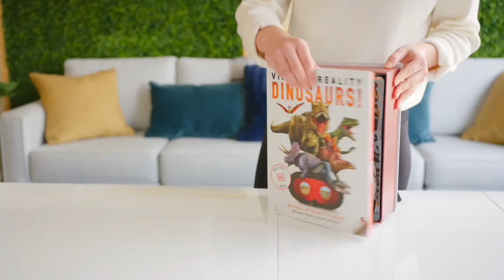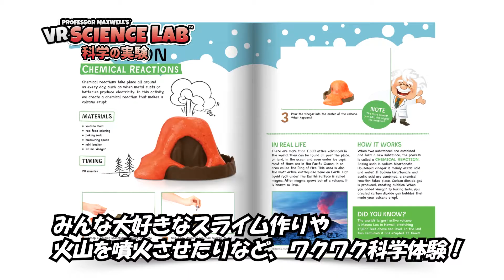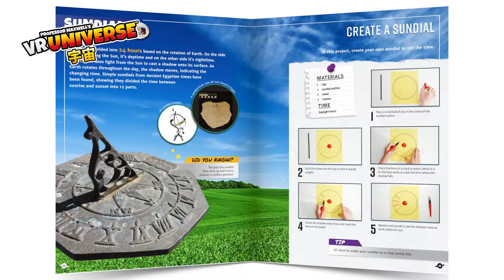Abacusアバカス VR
最新のSTEAM玩具が日本初上陸！新しい時代を担う日本の子ども達のために。最新のVR＆AR技術と五感学習がコラボした画期的な知育玩具が誕生!!